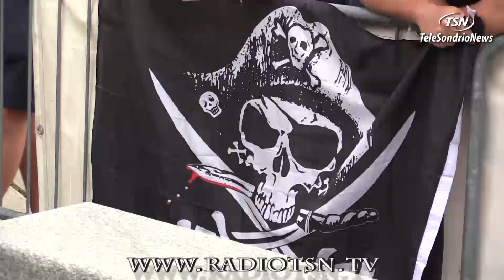Boxe sotto le stelle. Tanta passione